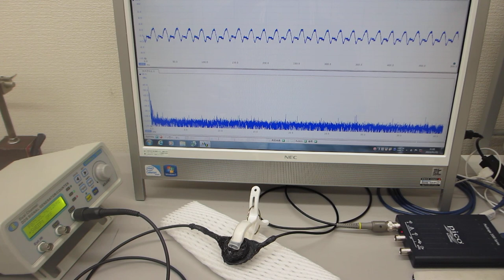叩いて（低周波刺激で）超音波を利用する実験（超音波システム研究所）